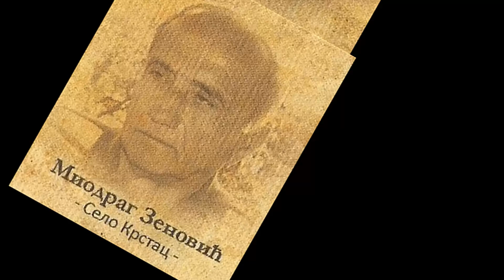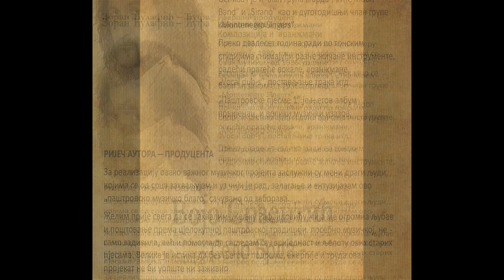Паштровске пјесме - Јунак јунака оком погледа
Pastrovske pjesme